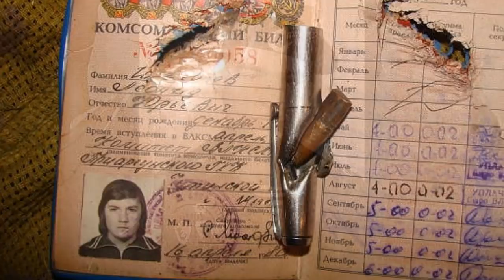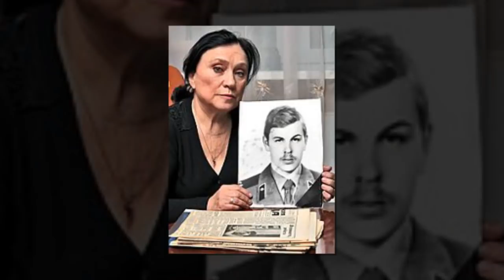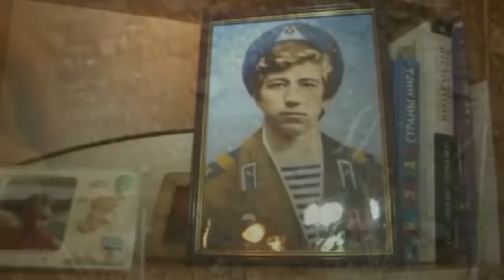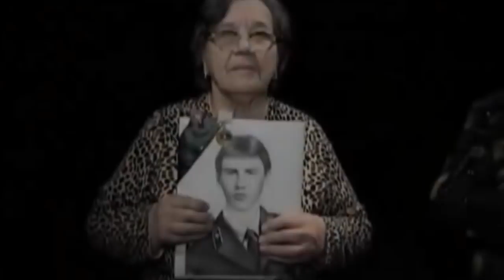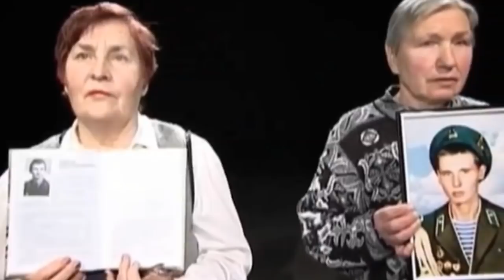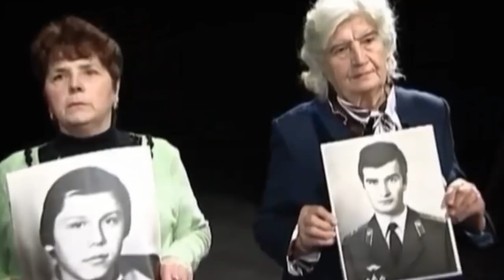Песни Афгана. "Ой далеко, далёко" -Ярослав Макаревич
Ушла в историю афганская война .
Теперь мы стали реже вспоминать
Как посылала мирная страна
своих детей безусых воевать .